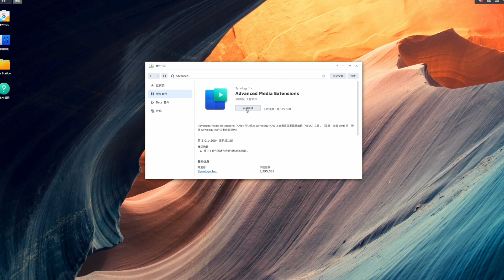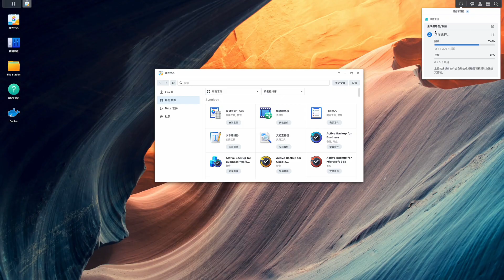群晖AppleTV照片应用Synology Photos快速上手(CC字幕）